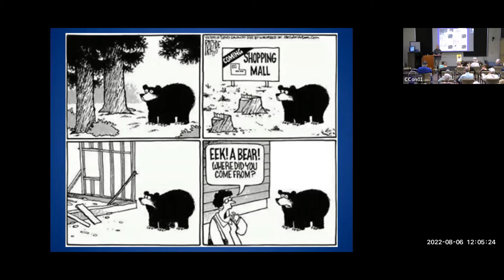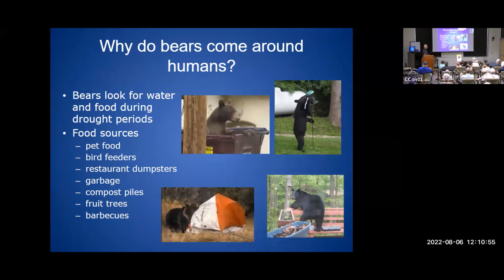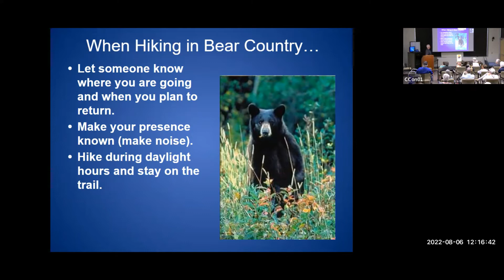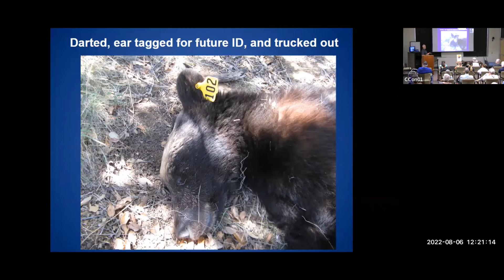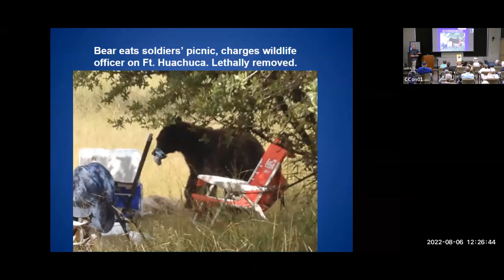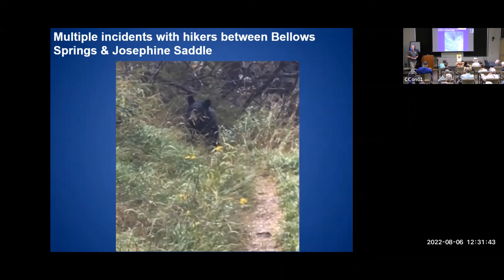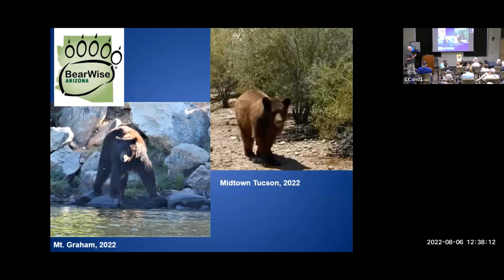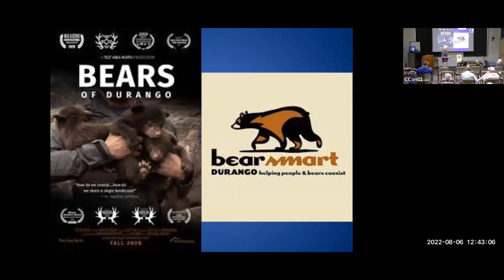Bear Aware - Mark Hart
The Arizona Game and Fish Department in Tucson fielded approximately 100 black bear-related phone calls in the summer of 2012, the year following the Monument Fire which devastated bear habitat on the eastern slope of the Huachuca Mountains. This presentation examines that worse-case scenario, as drought conditions may well drive more bears into contact with people in the Sky Islands this year. Birders who frequent the backcountry need to be especially “Bear Aware,” but so too do those who go to more accessible locations such as Madera Canyon. Learn about how to stay safe in Bear Country, and gain greater understanding of how Game and Fish manages this shy but curious species that can weigh-in at 400 pounds.